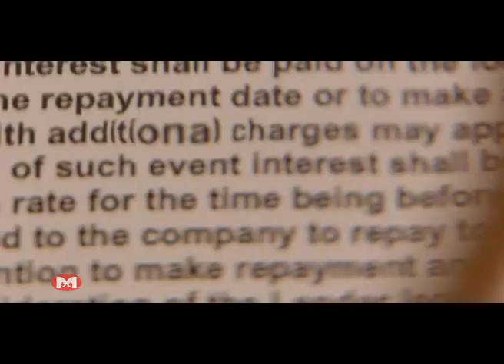Muthoot Gold Loan is Good Tvc 5